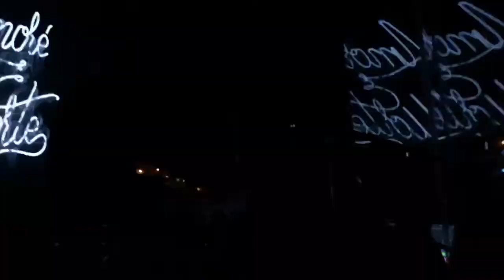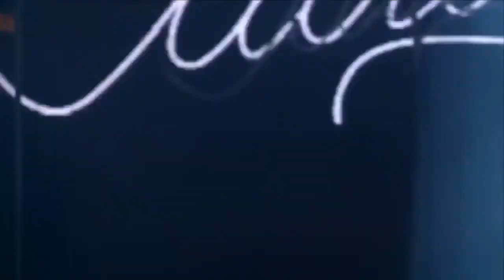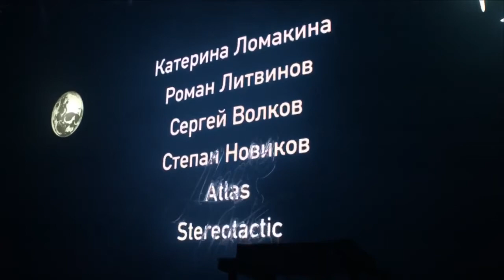Mujuice - "Amore e morte" Full Band Live (VKLive Atlas Stage 25/09/2016)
ГогольFest 2016: Atlas Stage
Art-Zavod Platforma, Kiev, Ukraine

02:39 - Liberté
07:39 - Энтропия
12:11 - Нарциссы
17:19 - Атланты
22:51 - Химия
27:20 - Жди
32:50 - Журавли
37:25 - На Луне
43:44 - Возвращайся домой
47:28 - Юность
54:24 - Мёртвый сезон
58:40 - Не забудем, не простим
01:03:54 - Вавилон
01:08:36 - Конец
01:17:18 - Сапфиры 1113